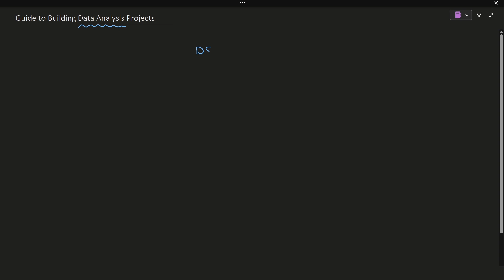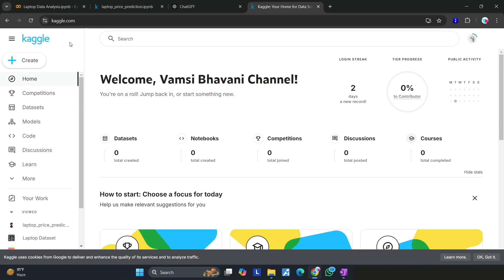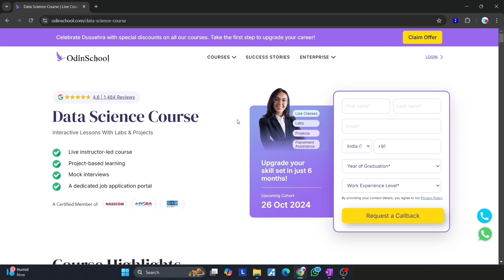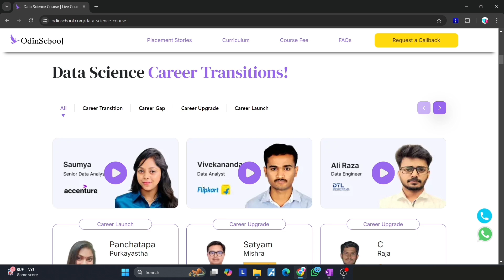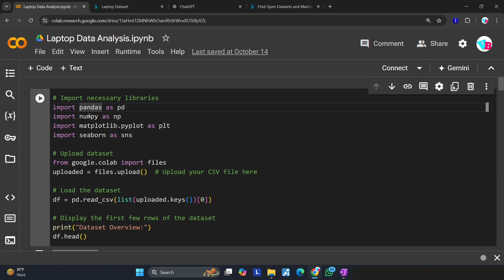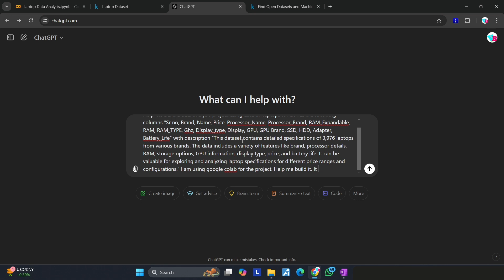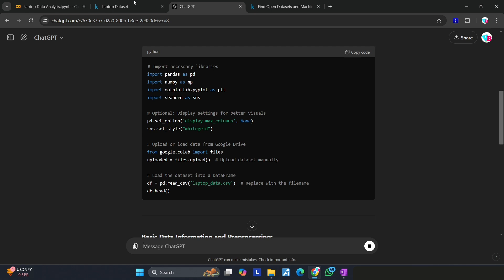Building Data Analysis Projects with AI Telugu | Vamsi Bhavani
In this video, I will teach you to build data analysis projects within just few hours with the help of AI. We will be using kaggle datasets and would follow the following steps-
1. Setup & Data pre-processing
2. EDA Exploratory Data Analysis
3. Visualisation
4. Insights and Filtering

Jai hind!!!